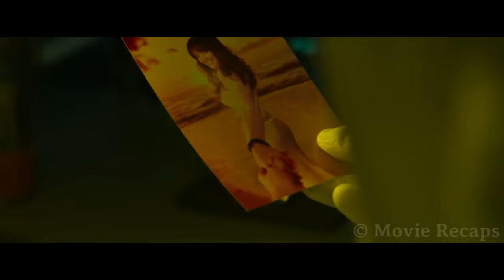Scientists Land on a New Planet But Turns Out it's a..............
After Earth's resources have been completely depleted, a group of astronauts travels across space to find the perfect planet to terraform only to get stranded on a dangerous new land.